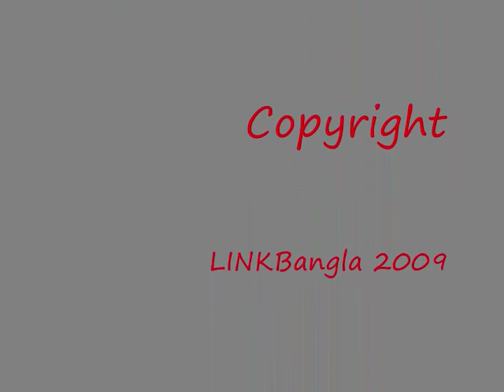Bangla City Interview Series Tapan Ray Choudhury Final Part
Tapan Ray Choudhury is a renound educationist & writer now residing at Oxford. he is becoming very famous for his recent book 'Bangal Nama'.